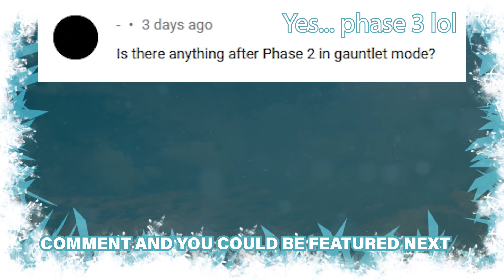Is the NEW DLC HARD? ► Marvel Ultimate Alliance 3 (MUA3)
Here's my view of the Curse of the Vampire DLC in Marvel Ultimate Alliance 3 on the Nintendo Switch!